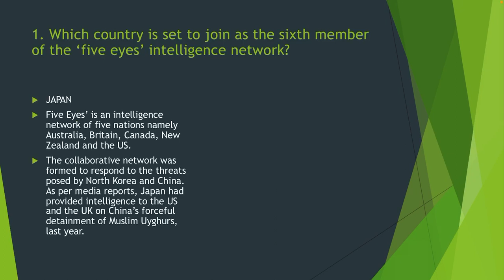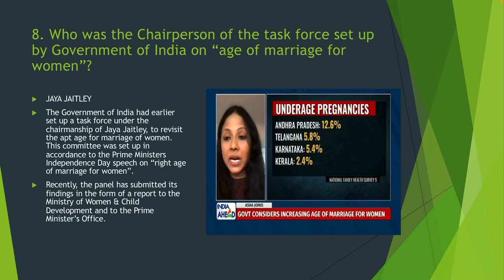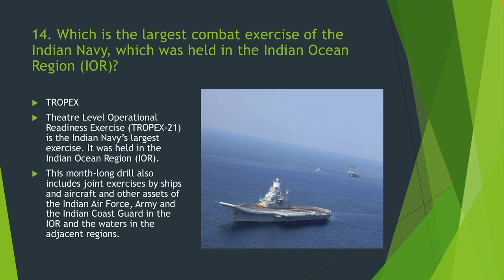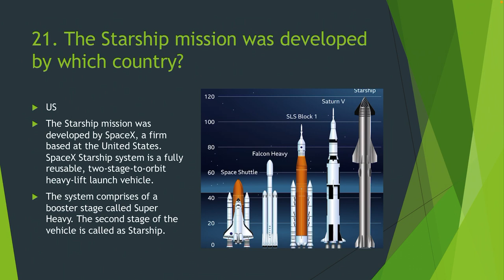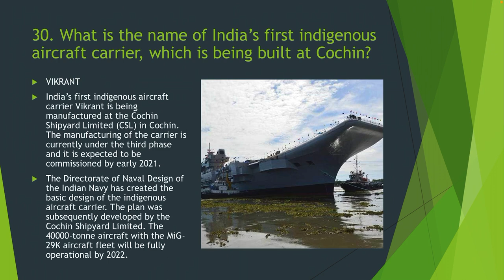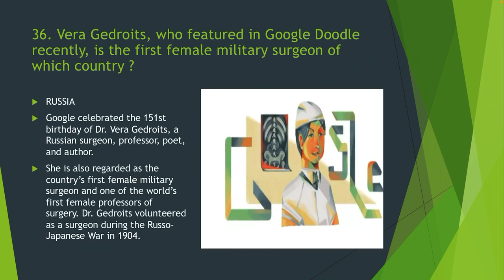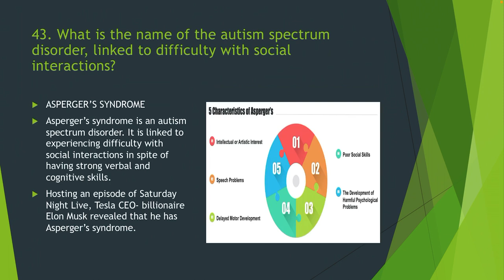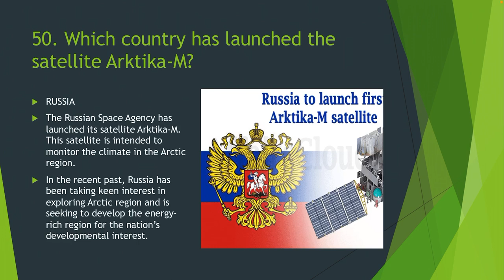MOST EXPECTED CURRENT AFFAIR QUESTIONS 2021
This video covers 50 important questions of current affairs of this year that is important for UPSC, CDSE , AFCAT and other competitive exams.